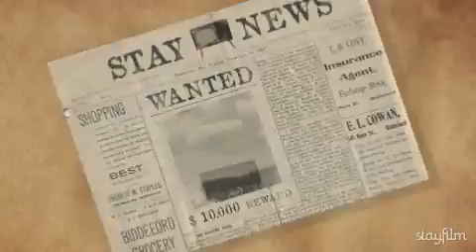Butlin's Bonger Regis (EDIT)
I had a great time at Butlins it was really fun there.